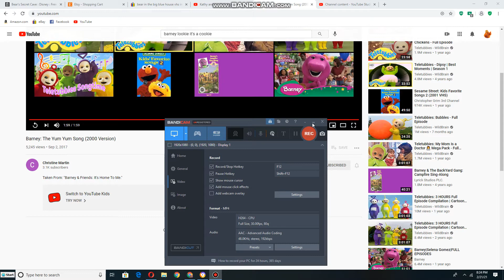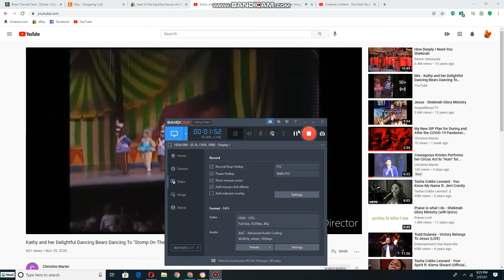Kathy and Her Delightful Dancing Bears dancing to The Yum Yum Song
This is songs from it's home to me